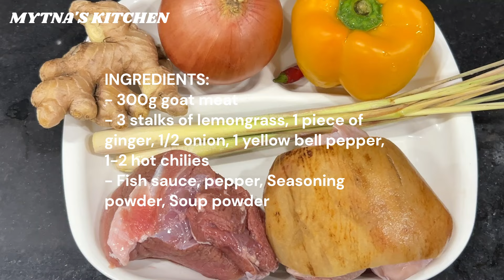DÊ XÀO SẢ ỚT/STIR - FRIED GOAT WITH LEMONGRASS & CHILI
Stir-fried Goat with Lemongrass and Chili is a vibrant dish hailing from Vietnamese cuisine, known for its bold flavors and aromatic presence. Tender slices of goat meat are expertly sautéed with finely chopped lemongrass and fiery chili peppers, creating a harmonious blend of savory, spicy, and . This dish is often enjoyed with steamed rice, making it a hearty and satisfying meal that captures the essence of Vietnam’s culinary traditions.